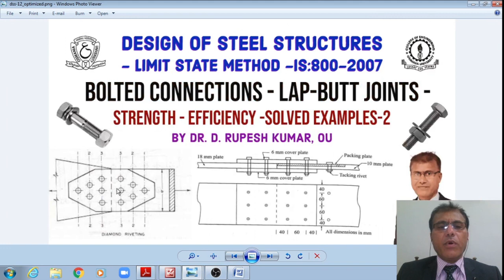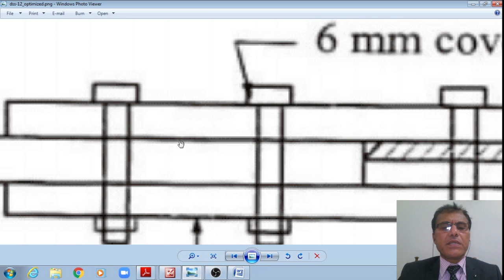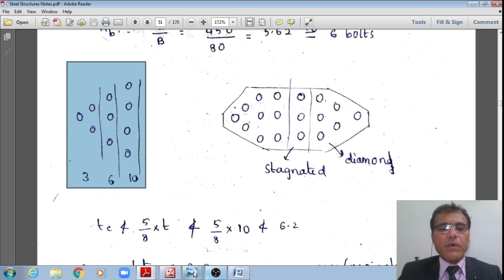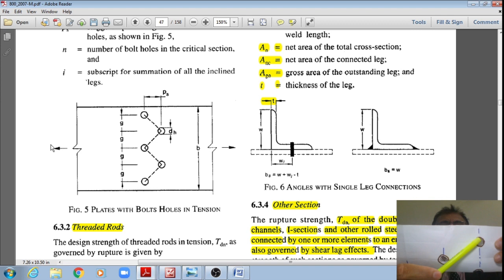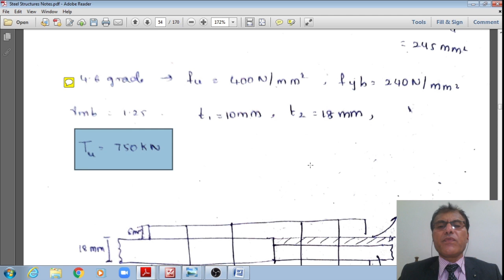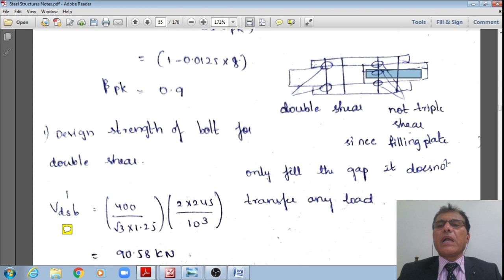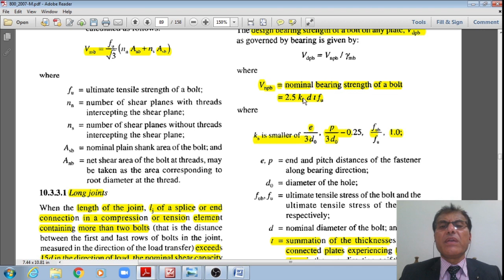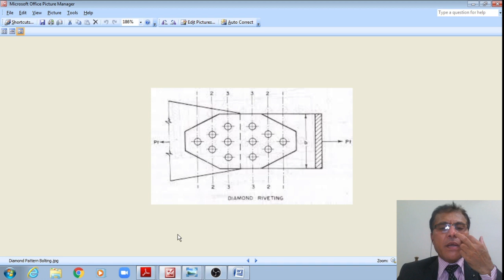DSS12|Design of Steel Structures|BoltedConnection|LapButt Joint|Strength|Efficiency|Solved Examples2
Hello everyone! Bolted Connections-Bolted Joints-Bolt Value-Shear Strength of Bolt-Bearing Strength of Bolt-Tensile Strength of Plate-Efficiency of Joints-Bearing Type Bolt-Ordinary Black Bolts-Staggered Connection-High Strength Friction Grip Bolts-HSFG Bolts-IS:800-2007-Codal Provisions-Design of Steel Structures-Civil Engineering-Structural Engineering Lectures-GATECivil will be discussed in this video. The topics covered along with time line are:

00:00 – Title of Topic, Schematics of Butt Joints with Diamond & Chain Pattern of Bolting
00:04 – Welcome, Introduction, Topics of Previous & Present Videos
00:54 – Brief Bio-data of Speaker
02:26 – Problem-1: Design of Butt Joint with Ordinary Black Bolts in Diamond Pattern of Bolting
04:24 – Given Data, Area of Bolt
06:40 – Schematic of Joint, Edge Distance
08:19 – Shear Strength of Bolt
10:12 – Bearing Strength of Bolt, Bolt Value/Strength of Bolt
13:07 – Number of Bolts, Diamond Pattern of Bolting, Thickness of Cover Plates
16:11 – Tensile Strength of Plate at Net Section
24:40 – Strength of Bolted Joint, Tensile Strength of Solid Plate
26:32 – Efficiency of Bolted Joint27:46 – Problem-2: Design of Butt Joint with Packing Plate & Ordinary Black Bolts in Chain Pattern of Bolting
29:28 – Given Data, Area of Bolt, Thickness of Cover Plates
32:22 – Thickness of Packing Plate, Reduction Factor
33:59 – Shear Strength of Bolt
35:54 – Number of Bolts, Chain Pattern of Bolting
37:42 – Edge Distance, Pitch of Bolts
39:46 – Bearing Capacity of Bolt, Bolt Value, Number of Bolts, Schematic of Joint
43:06 – Tensile Strength of Plate
44:22 – Pitch of Bolts
46:06 – Tensile Strength of Solid Plate, Strength of Bolted Joint & Efficiency
48:43 – Conclusion, Subscribe, Topic of Next Video
49:27 – The End

GOOD NEWS VIEWERS: Watch NEW PLAYLIST Videos/Week:
ANALYSIS & DESIGN OF STRUCTUES USING STAAD.PRO/ETABS/EXCEL-2: Sun@11am, Wed@7pm;
DESIGN OF STEEL STRUCTURES-LIMIT STATE METHOD-4: Mon/Wed/Fri @09.30am, Wed@10.45am.

Great!! Thanks for your FAITH on this Channel. Let us take it forward to achieve 1000+ SUBSCRIBERS in this Month of June!